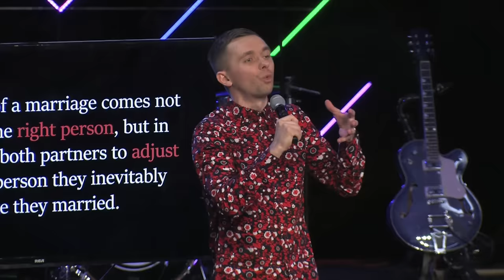Staying in Love 💞 // Rhythm of Revival (Part 4)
Message Notes:

Moments must create a momentum. Spark must create a fire. Falling in love turning to walking in love. Falling in love is warm emotions, fuzzy feelings, and surging hormones. Walking in love is commit ourselves to act in best interest of another person. Falling is chance, walking is choice. Falling is emotion, walking is devotion. Falling is spark, walking is fire.

Therefore a man shall leave his father and mother and be joined to his wife, and they shall become one flesh. Genesis 2:24

HOW TO FALL IN LOVE?
1.Maker
2.Mission
3.Mate
a. you are ready to date when you don’t need to
b. number one characteristic is comparability (gender, religion, and vision - key)
c. wait on God to bring right person (strings detached)
d. God presents, you choose (all daughters are his)

HOW TO STAY IN LOVE?
1.Priority by leaving
a. leave parents (tv, phone not your adopted child, work, business, hobbies, prayer)
b. we want benefits of marriage with a lifestyle of a bachelor
c. don’t give to God what belongs to your familyd. Abraham left Ur but took Lot with him
e. Jesus left heaven, so that He can pursue His bride!

2.Pursuit by cleaving
a. cleave to your wife, date your spouse
b. pursuit is not passive
c. when you lost first love (repent, do first works) fire dies start with small wood

3.Process by becoming
Road blocks to becoming:
- Lack of commitment (burn the bridge, don’t use word divorce, contract not covenant, murder yes, divorce no)
 - Lack of communication (he speaks, she listens…it’s blood of relationship, not waterworks, not over yelling, share without starting WW3, talk with, not at, seek to understand not change, women must feel loved, men must know they are respected)
- Lack of conflict resolution (fight like street, no rules; it’s not winning but settling argument; attack problem not spouse; negotiate win and win)